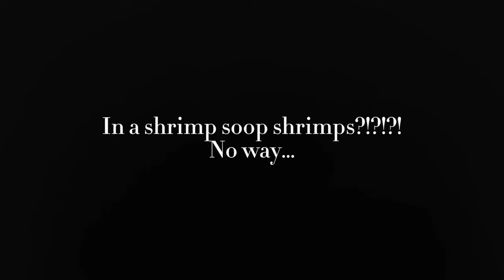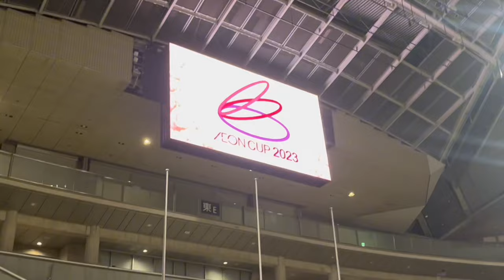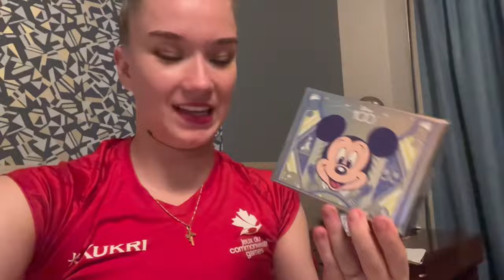Japan vlog as a professional Canadian athlete- Aeon cup Day 4